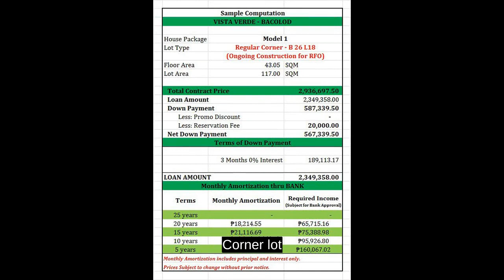2-bedroom Single Attached House For Sale in Bacolod Negros Occidental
2-bedroom Single Attached House For Sale in Bacolod Negros Occidental

Houses and Lots For Sale in Bacolod, Negros Occidental: Bacolod, Negros Occidental